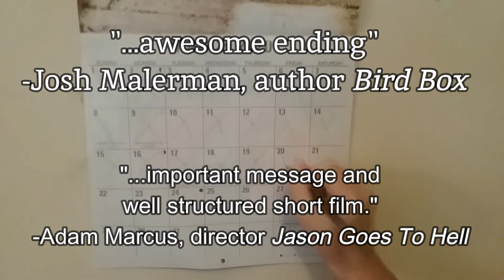Self-Isolation Trailer: What Are People Saying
Get your copy of "Unspeakable Acts"!  Only $7 (+$3 S&H)!!!
The Public Domain Dungeon Series!  Only $5 (+$3 S&H)!!!

Also if you want to show some love and want to help support TPS Productions? Well if you got the dollar to spare: